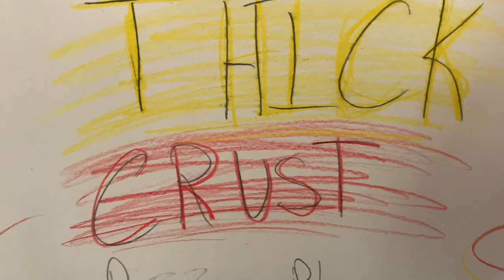Thick Crust Commercial